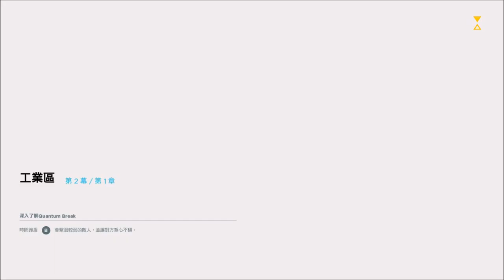Quantum Break Gameplay Walkthrough Part 5